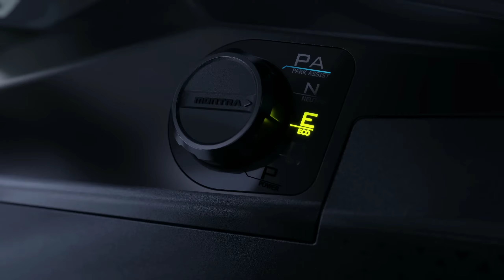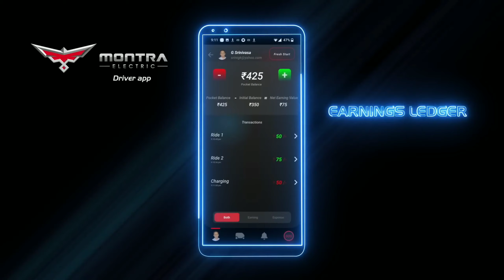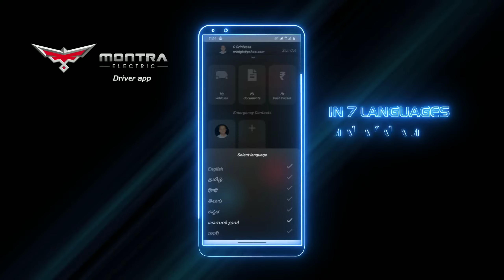Montra Electric | Super Auto | ഉടനെ കേരളത്തിലെ നിരത്തുകളിൽ കാണാം 🥰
MONTRA ELECTRIC SUPER AUTO

ONROAD PRICE TRIVANDRUM

SOFT TOP: 327000
HARD TOP: 335000
SUPER RANGE: 368000

SHOWROOMS LIST

S V AUTOS
N H BYPASS ROAD
MANACAUD P O
MUTTATHARA
THIRUVANANTHAPURAM

S V AUTOS
BYPASS ROAD
PALATHARA
KOLLAM

KALYAN MOTORS
THRISSUR

SIOPA AUTOMOBILES
CALICUT AND WAYANADU

EXOTIC EV
PALAKKAD AND MALAPPURAM